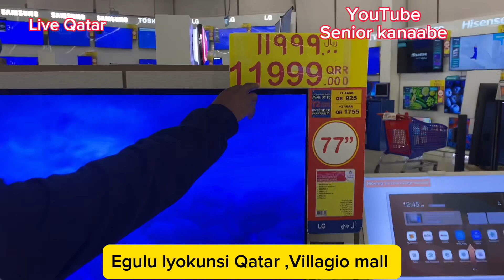The mall with the skies 🌌 gulu lyokunsi 😂,Tell me the name of the mall if ur ever been in Qatar